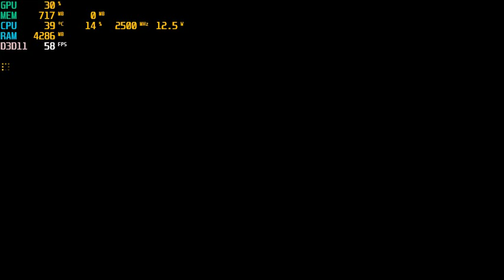Warriors Orochi 4 ( Ultimate Deluxe Edition ) | I3 4170 | Intel HD Graphics 4400 | 8GB RAM | 480P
The resolution is 1024x576 actually.
But I want to put full name of the version of the game so I changed the resolution part to 480P since Youtube will only display with that quality anyway.
CPU: Intel® Core™ i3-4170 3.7GHz 2 Cores 4 Threads
MB : Gigabyte H81M-DS2 ( rev. 1.0 )
RAM: Kingston 8gb ( 2x4gb ) DDR3 1600MHz
GPU: Intel(R) HD Graphics 4400 112MB VRAM
HARD DRIVE :  HDD Seagate Barracuda 500GB - 7200rpm